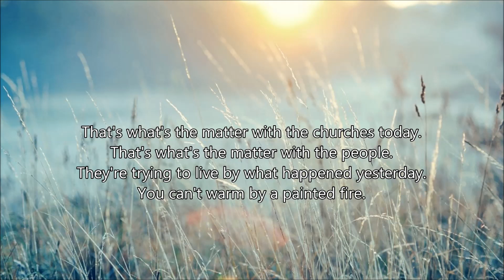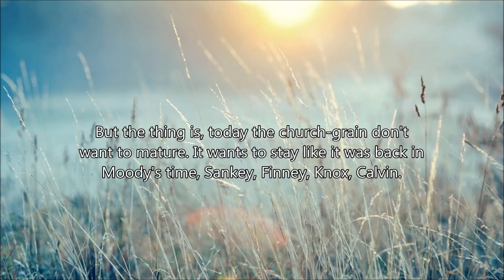It's oncoming harvest. It's ripening! - William Branham (64-0125 - Turn On The Light)